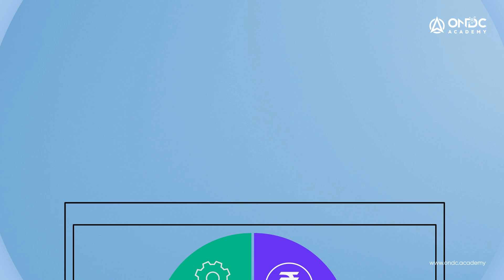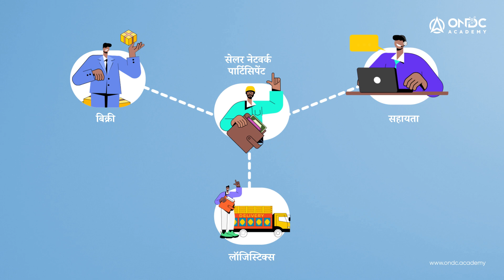ग्राहक प्रबंधन ३: ग्राहक संबंध प्रबंधन के लिए सुझाई गई कार्यप्रणाली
प्रभावशाली प्रणाली होने से किसी भी प्रक्रिया की क्षमता में काफी वृद्धि हो सकती है। इस वीडियो में आप सीखेंगे कि ग्राहकों की समस्याओं को अधिक तेज़ी और आसानी से हल करने के लिए अतिरिक्त सुविधाओं और कार्यों सेअपने ग्राहक प्रबंधन को कैसे व्यवस्थित और बेहतर बनाया जा सकता है।

00:00 - Suggested functionalities for customer relationship management
00:59 - Streamlining customer relationship management
2:29 - Checklist to improve customer experience
3:08 - Summary

ओएनडीसी नेटवर्क में सेलर नेटवर्क पार्टिसिपेंट के लिए बनाई गई 'सेलर एनपी श्रेष्ठता वीडियो चैप्टर्स' में आपका स्वागत है। यह श्रृंखला विक्रेता नेटवर्क प्रतिभागियों के लिए बनाई गई है जो नेटवर्क पर हैं या ओएनडीसी प्रोटोकॉल के साथ एकीकरण की प्रक्रिया में हैं।
यदि आप ओएनडीसी नेटवर्क में सेलर नेटवर्क पार्टिसिपेंट बनने में रुचि रखते हैं, तो यह वीडियोस आपको शामिल जिम्मेदारियों की जानकारी देगी। सेलर नेटवर्क पार्टिसिपेंट के रूप में शामिल होने के लिए, यहां पर दबाए

बयान: वीडियो सिर्फ दर्शक की जानकारी के लिए है। इस वीडियो में कुछ भी कानूनी राय, सलाह, या कर सलाह के रूप में नहीं माना जाना चाहिए। इस वीडियो में बताई जानकारी के पूरा या सही होने के संबंध में डिजिटल वाणिज्य के लिए ओपन नेटवर्क (""ओएनडीसी"") कोई दावा, गारंटी या वारंटी नहीं देता है। ओएनडीसी (इसके सलाहकारों, उप ठेकेदारों, कर्मचारियों और निर्देशकों आदि सहित) किसी भी नुकसान, परिणाम, विशेष या समान तोड़-फोड़, दावों (कर अधिकारियों द्वारा दावों सहित लेकिन इन तक सीमित नहीं), अदालती आदेश या दर्शकों द्वारा इस्तेमाल के परिणामस्वरूप दर्शकों या दर्शकों के सहयोगियों के खिलाफ किसी भी सरकारी एजेंसी या प्राधिकरण द्वारा कार्रवाई का कोई भी कारण (लेकिन यहा तक सीमित नहीं है) के लिए जिम्मेदार या उत्तरदायी नहीं होगा।